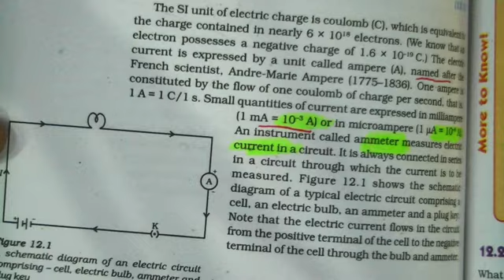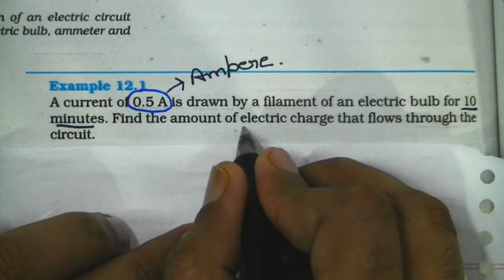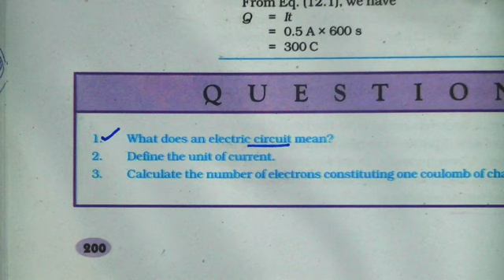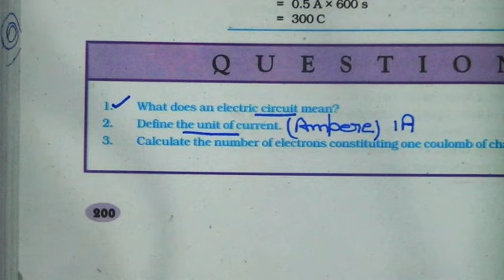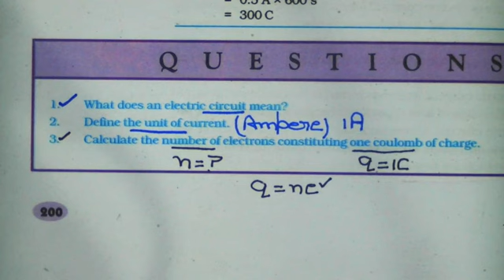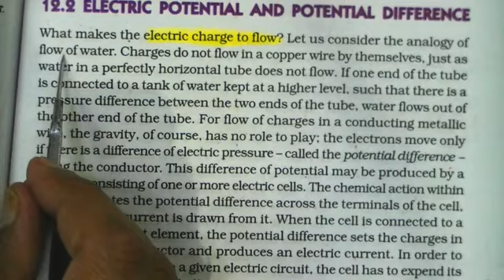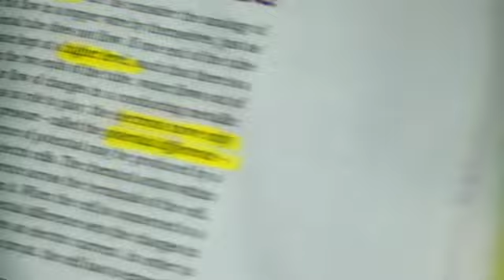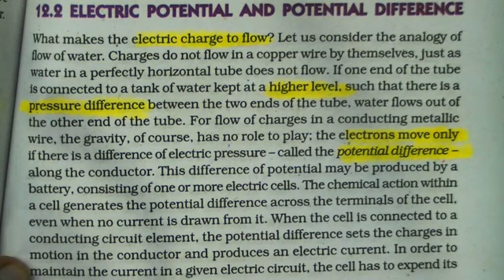ELECTRICITY CHAPTER 12